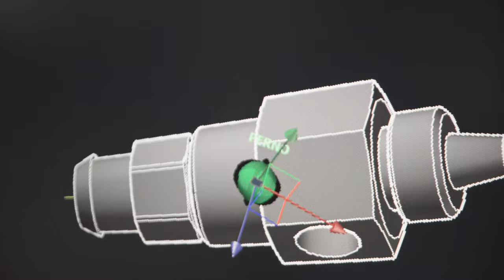Prodotti a disegno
I disegni diventano prodotti
L’utilizzatore sottopone il disegno del particolare richiesto. I tecnici di Viteria Euganea lo analizzano e definiscono le modalità per realizzarlo. Se l’offerta è approvata, si programma la produzione.

Una squadra di esperti
Con oltre 6000 disegni all’anno analizzati, i professionisti dell’ufficio tecnico, con competenza ed esperienza, sono i protagonisti del processo che porta alla realizzazione dei particolari a disegno.